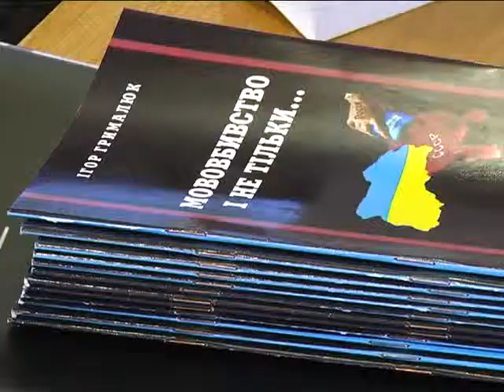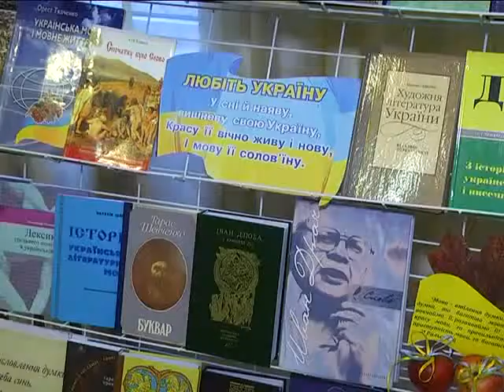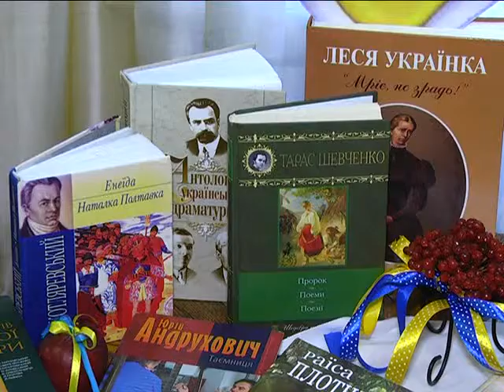ХОДТРК "Поділля-центр" Чистота своєї мови